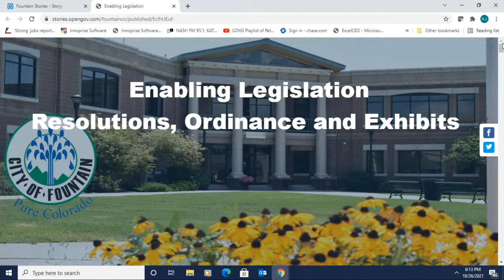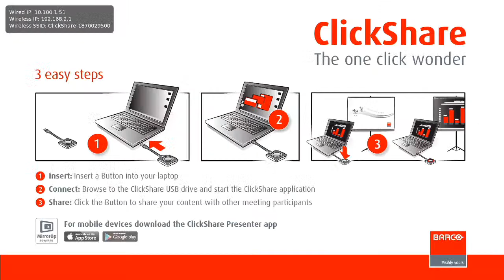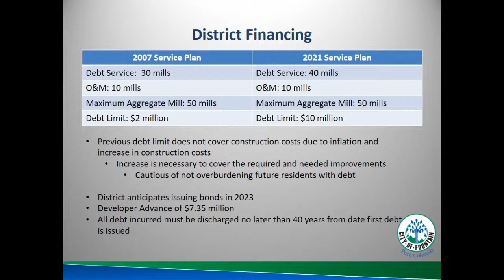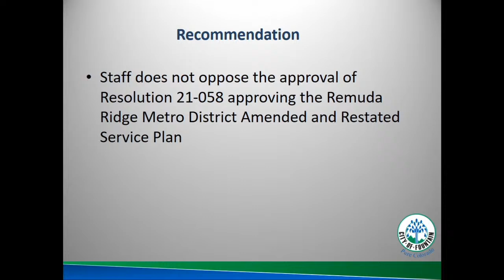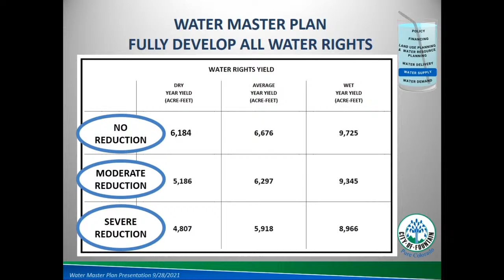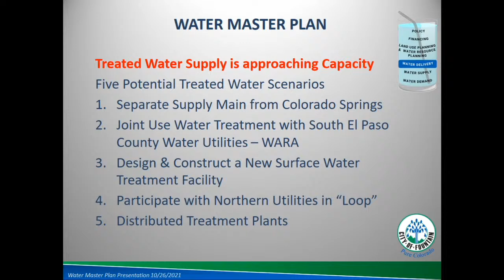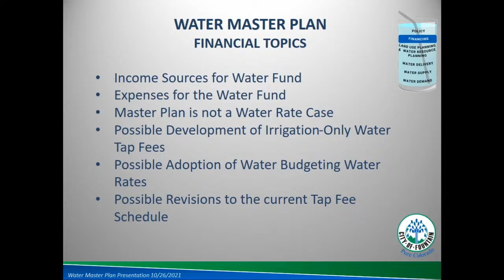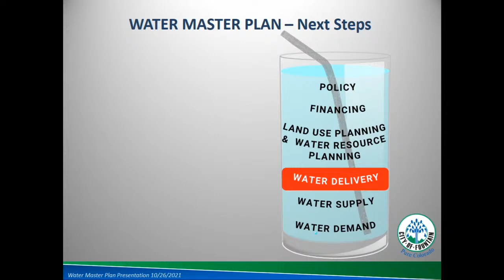City of Fountain City Council Meeting October 26, 2021